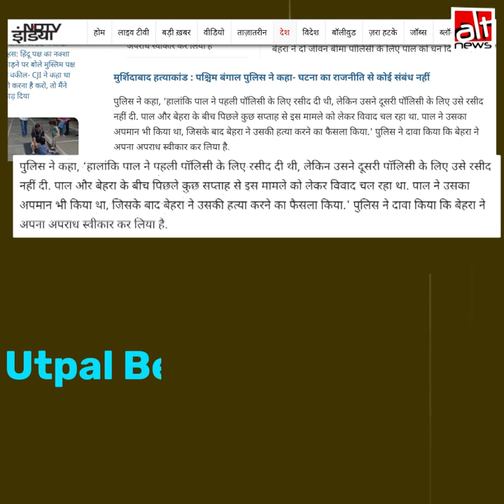मुर्शिदाबाद ट्रिपल मर्डर केस को सांप्रदायिक रंग देने के लिए बांग्लादेश की तस्वीर का इस्तेमाल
मुर्शिदाबाद ट्रिपल मर्डर केस में आरोपी उत्पल बेहरा को पुलिस ने गिरफ्तार किया है और हत्या का कारण पैसों का विवाद बताया है, लेकिन इससे पहले सोशल मीडिया पर इस घटना को सांप्रदायिक रंग देने के लिए बांग्लादेश की एक तस्वीर का इस्तेमाल किया गया था।